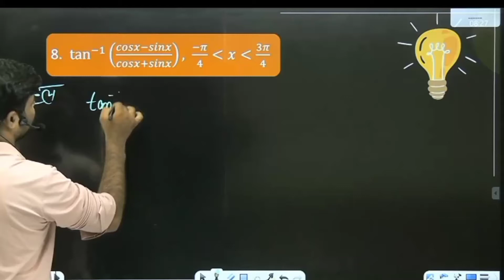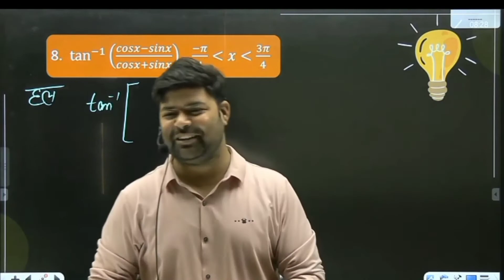shinchan ko bnaya CID officer 😂 @Mathsbyvikramsir29 @asl_fan_page